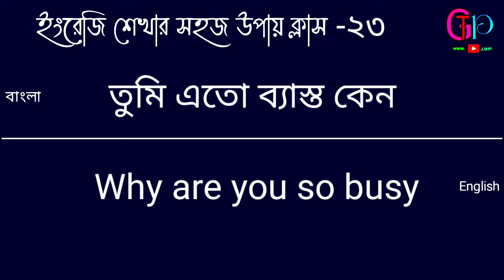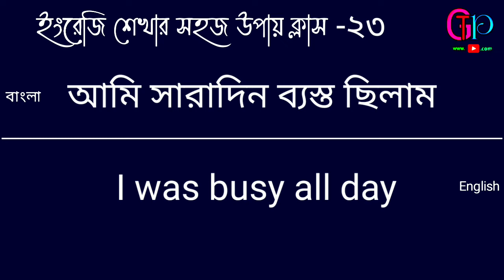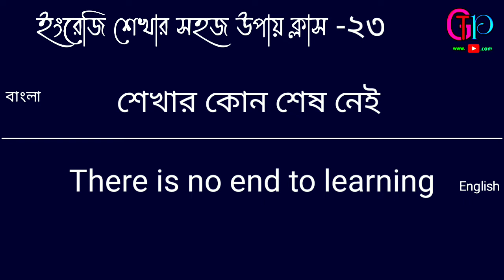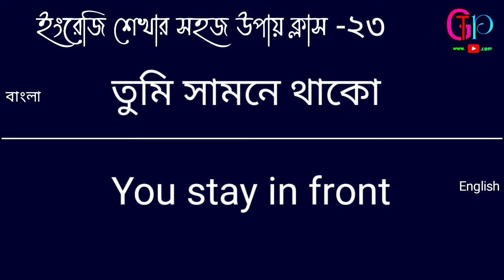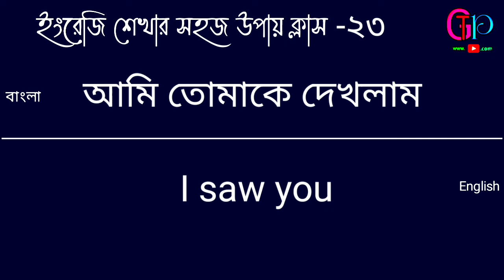সহজেই ইংলিশ শিখুন ক্লাস ২৩ | Learn English fast class 23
Dear Friends Every day new videos are uploaded to our channel You can comment below what kind of video you like Thanks so much for your feedback If you have watched our regular videos please subscribe to our channel and turn on the Bell icon next to it When i upload a new video you have to reach the video first  Thanks so much for watching